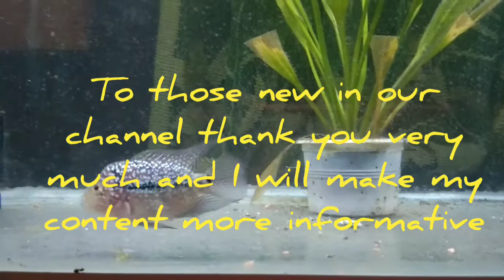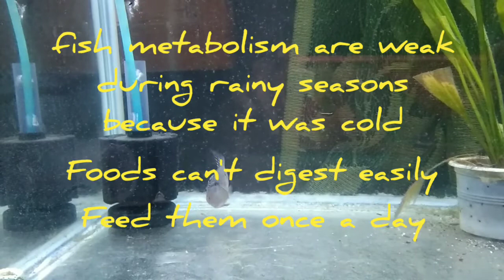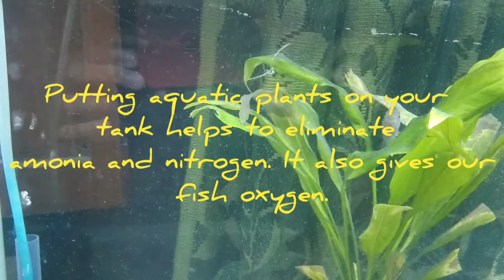Tips how to take care fish during Rainy days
Sharing is caring ika nga nila. So share ko lang din sa mga kapwa ko na mga bago sa hobby!

shout-out